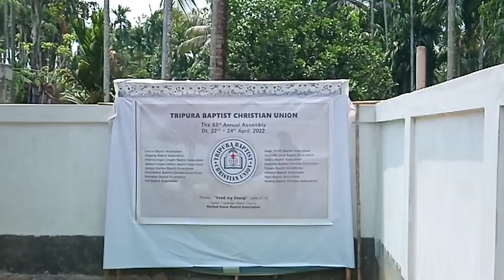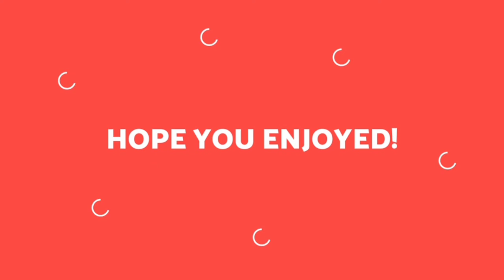Saltham hornwi ni ulo Chailengta ni kiphilkha , new video Sachlang Debbarma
hello viewer's iam yours sachlang from tripura. north-east india.

i make lifestyle vlog, traveling video, cooking video, eating video, unboxing and other interesting video.